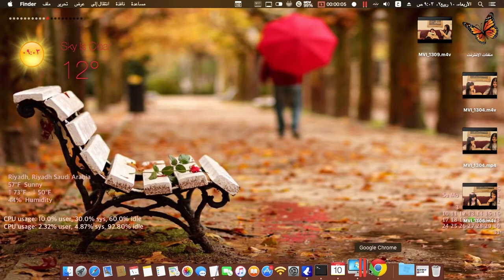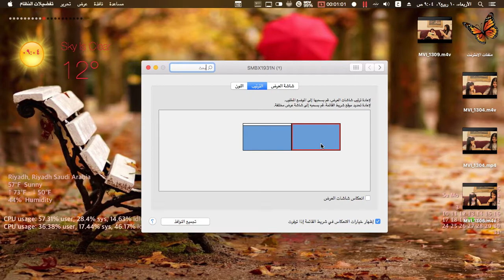ترتيب اتجاه شاشات سطح المكتب os x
os x
Mac Pro
iMac